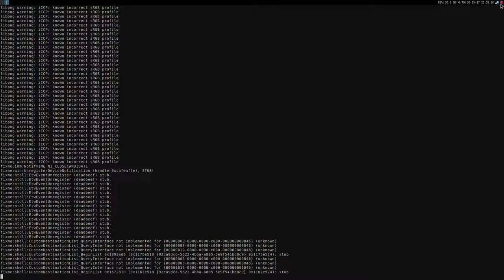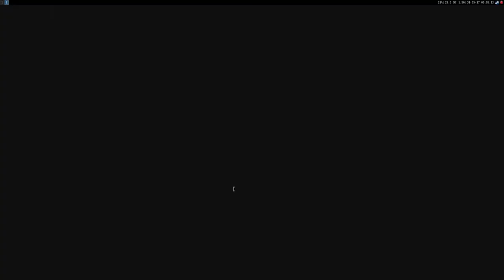Small Radios Big Televisions ·· Linux Gameplay using Wine Gallium Nine